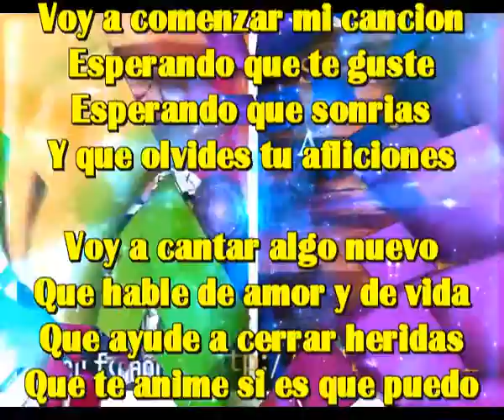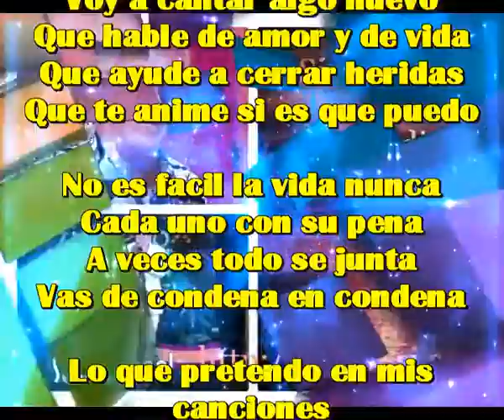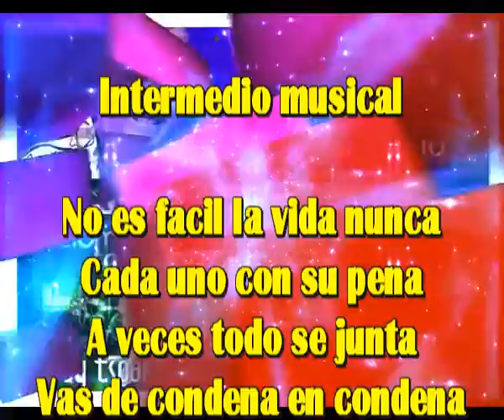De condena en condena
Voy a comenzar mi cancion
Esperando que te guste
Esperando que sonrias
Y que olvides tu afliciones

Voy a cantar algo nuevo
Que hable de amor y vida
Que ayude a cerrar heridas
Que te anime si es que puedo

No es facil la vida nunca
Cada uno con su pena
A veces todo se junta
Vas de condena en condena

Lo que pretendo en mis canciones
Es alegrar algunos corazones
De sus cuitas, sus problemas
Dando vida y mas pasiones

Y si acaso lo consigo, mi amor
Yo mismo me hago un gran favor
Porque sabiendo que lo consigo
Estare siempre contento conmigo

Intermedio musical